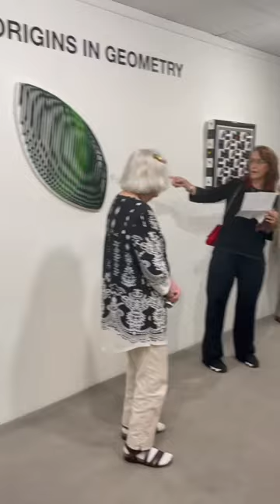IV Biennial Museum of Geometry & Madi, Dallas Taxas USA 2nd place winner